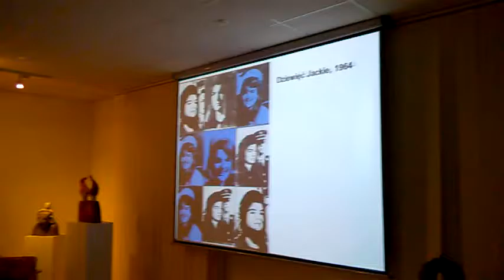DAMY RADĘ,GDY MAZUR ZA DORADZANIE NA STRONĘ PEPICZKÓW PRZEPĘDZIMY I PO LICHWIE!!!